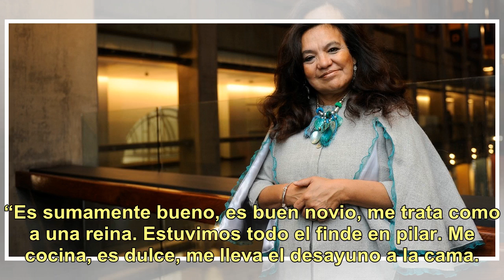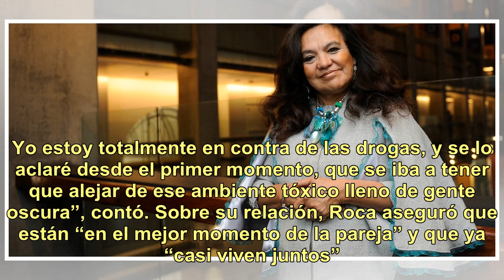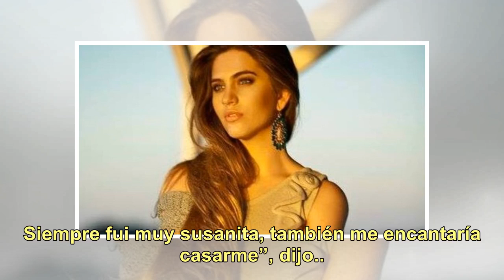La novia de Chano se confesó: "Le tiré la droga por el inodoro"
¿El príncipe azul o el villano más malvado? Tan sólo ayer, Militta Bora, la ex novia del Chano Carpentier, lo defenestraba tildándolo de “drogadicto, esquizofrénico, violento y psicópata”, y relatando momentos de su relación dignos de una película de terror. Mirá también Newsletters Clarín De lunes ...